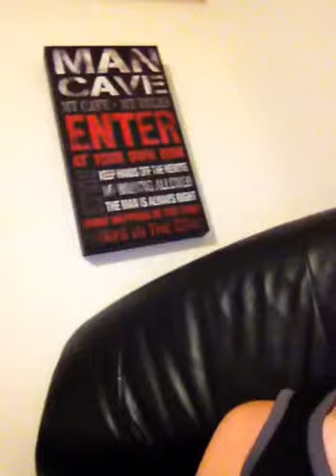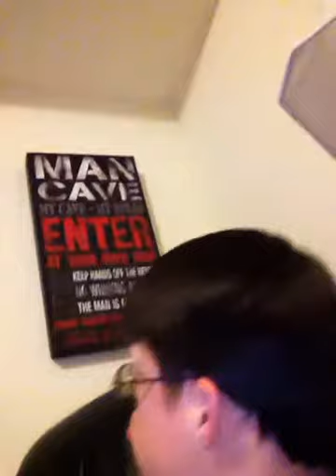The Evil Within the German Wolf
The Evil Within Vlogs Episode 1.  This Episode  talks about The Evil of the German Wolf and the Dangers of Drinking.  The Evil started at the age of 6 years old of the German Wolf.  Do you want to get Scared WolfPack